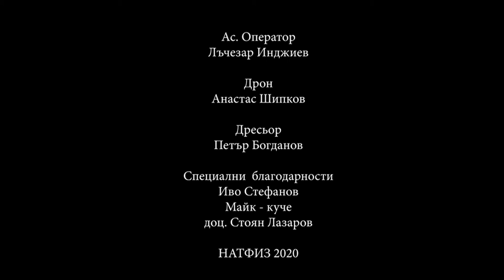Film Music Scoring 【影视配乐】: Where's the Leash Theme 【牵引物主题】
This is an original Film Cue composed for the Graduate Diploma for Film and Game Scoring. It is one of nine remote recording sessions with the European Recording Orchestra (ERO). This cue consists of three sections. A recurring melodic phrase (or leitmotif) is composed to express the relationship between the attachments and separation anxiety of the character and his dog.

这是为电影与游戏配乐研究生文凭创作的原创电影片段。这是与欧洲录音乐团（ERO）进行的九场远程录音之一。这个片段分为三个部分。一个反复出现的旋律短语（或主题）被创作出来，以表达角色与他的狗之间的依恋和分离焦虑关系。

Credits : Film Scoring Academy of Europe
'Where’s My Leash'  Directed by Orlin Menkadziev
Produced by National Academy of Theatre and Film Arts
Sofia, Bulgaria

Musicians of 52-piece Symphony Orchestra:
Flute 1: Tzveta Palikarova
Flute 2: Dimana Demireva
Oboe 1: Valentin Metodiev
Oboe 2: Ivо Fotev
Clarinet 1: Mihail Zhivkov
Clarinet 2: Gocho Prakov
Bassoon 1: Aleksander Sarandev
Bassoon 2: Hristo Zahariev
French horn 1: Hristo Tzachev
French horn 2: Diana Yotkova
French horn 3: Gabriela Kostova
French horn 4: Cara Watson
Trumpet 1: Donald Greech
Trumpet 2: Georgi Stoykov
Trumpet 3: Yordan Koev
Trombone 1: Mincho Tomanov
Trombone 2: Petar Karakashev
Bass Trombone: Yavor Kostov
Tuba: Nikolay Temniskov
Timpani: Kiril Petrov
Harp: Angela Madzharova
Concertmaster: Negina Stoyanova
Violin I: Gergana Velichkova, Zdravka Komitova, Alena Chehova, Iva Dhzadzheva, Doroteya Kristeva, Lilia Koeva, Militza Knezevic, Dimitar Raychev, Miro Bozhinov
Violin II: Petia Dimitrova, Kiril Minov, Kiril Minchev, Rossen Kazandziev, Diana Stancheva, Diana Koleva, Elena Ganova, Nikolinka Yordanova
Viola: Stefaniya Yankova, Anna Draganova, Maria Valchanova, Ralitza Cherneva, Ralitza Dimova,
Evgenia Bauer
Cello: Teodora Atanasova, Marina Hinova, Viktor Traykov, Petar Kushlev
Double Bass: Margarita Kalcheva, Iliyana Bencheva, Kristian Kosev

Conductor: Derek Gleeson
Supervisor: Nikola Petrov
Engineer: Vladislav Boyadzhiev